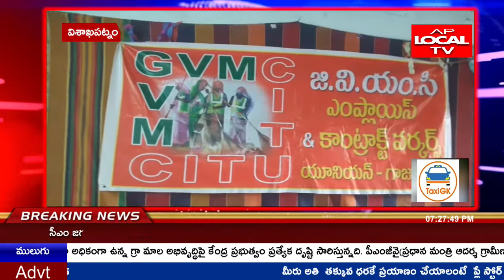జీవీఎంసీ కాంట్రాక్టు కార్మికులు నిరవధిక సమ్మె తాత్కాలికంగా వాయిదా. అధ్యక్షులు సుబ్బారావు వెల్లడి .